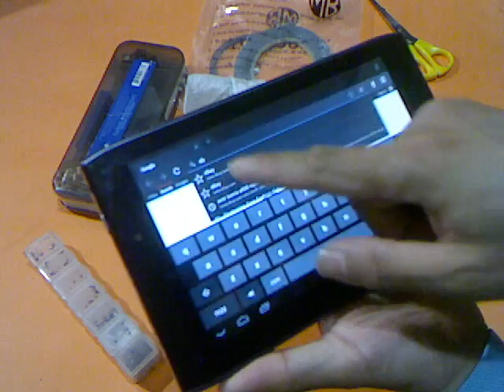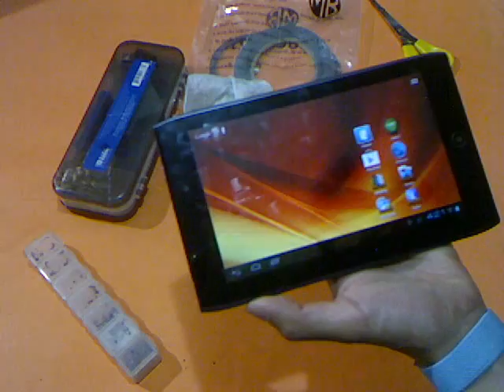Acer Iconia A100 "MOIO or Ghost Touch Repair Service"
Acer Iconia Repair Service for A700 A500 A200 A100 models.

To buy my service please visit my ebay listing

This is video is all about my customer's tablet showing him the final result of the repair. previously his tab acting weird when I received it and most of the time touch sensitivity doesn't work properly the screen keeps moving by itself. this issue is a common problems of all acer iconia series and other android and ipad tablets called MOIO means has mind of it own or Ghost Touch